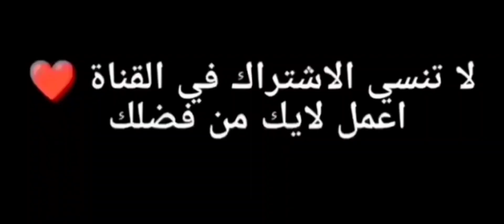اماكن صندوق الجندي مكان صندوق الامداد في ببجي اخر تحديث إمكان الصناديق الجديدة في لعبة ببجي موبايل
ازاي تكسب ملابس من الصناديق مجاناً في ببجي